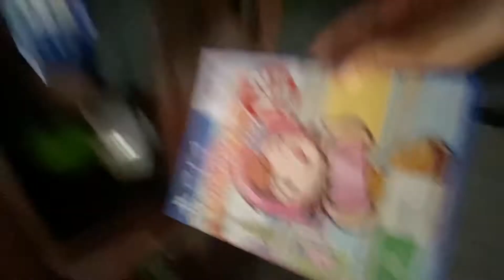Giving a nintendo